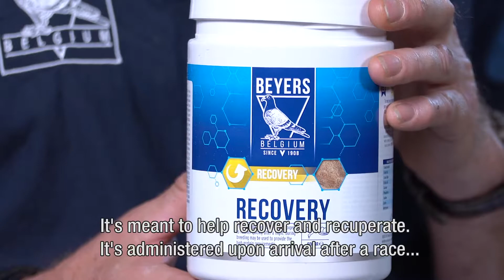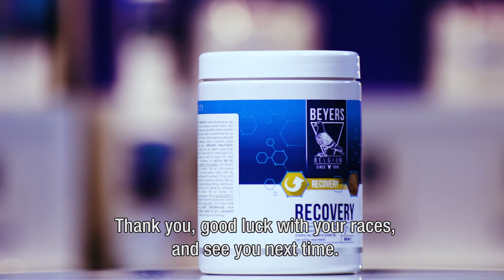RECOVERY To recover quickly after a flight During breeding to provide the high protein requirements.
RECOVERY
RECOVERY-BREEDING-SPORT
A protein preparation (50% crude protein)
• Contains the main essential amino acids for pigeons such as lysine and methionine to boost the effectiveness of the proteins in the feed.
• To help recover quickly after a race. To meet the high protein requirements of pigeons feeding nestlings and their growing youngsters.
• Contains guanidine acetic acid for faster recovery of the muscles that are affected by racing.
• Contains a wide range of vitamins (B1-B2-B3-B12-C-E-PP) and minerals (potassium, sodium, phosphorus, magnesium and calcium).
• Contains green tea extract to support the immune system.
• Lecithin ensures that fats present in the blood can be converted into energy more quickly and easily.

Eiwitpreparaat (50% ruw eiwit)
• Bevat de belangrijkste essentiële aminozuren voor duiven zoals lysine en methionine om de benutbaarheid van de eiwitten in het voer te verhogen.
• Voor een sneller herstel na de vlucht en om de hoge eiwitbehoefte van azende duiven en hun opgroeiende jongen te voorzien.
• Bevat guanidine-azijnzuur voor een sneller herstel van de spieren.
• Rijk aan vitamines (B1-B2-B3-B12-C-E-PP) en mineralen (Kalium, Natrium, Fosfor, Magnesium en Calcium).
• Bevat groene thee extract ter ondersteuning van het immuunsysteem.
• Lecithine zorgt er voor dat vetstoffen aanwezig in het bloed gemakkelijker en sneller kunnen worden omgezet in energie.

Préparation de protéines (50 % de protéines brutes)
• Contient les principaux acides aminés essentiels pour les pigeons comme la lysine et la méthionine afin d’augmenter l’utilité des protéines présentes dans l’alimentation.
• Qui aide à se rétablir rapidement après le vol et pendant l’élevage afin de répondre au besoin élevé en protéines des jeunes pigeons en pleine croissance et des parents nourissant leurs jeunes.
• Contient de la guanidine-acide acétique pour accélèrent le rétablissement des muscles ayant été affectés par le vol.
• Riche en vitamines (B1-B2-B3-B12-C-E-PP) et en minéraux (potassium, sodium, phosphore, magnésium et calcium).
• Contient de l’extrait de thé vert pour renforcer le système immunitaire.
• La lécithine permet de convertir plus facilement et rapidement les graisses présentes dans le sang en énergie.

Eiweißpräparat (50 % Rohprotein)
• Enthält die wichtigsten essentiellen Aminosäuren für Tauben wie Lysin und Methionin, um die Verwertung der Eiweiße im Futter zu erhöhen.
• Zur schnelleren Erholung nach dem Flug und für den hohen Eiweißbedarf fütternder Tauben und ihrer aufwachsenden Junge zu decken.
• Enthält Guanidino-Essigsäure, die die Regenerierung der Muskeln, die durch den Flug angegriffen sind, beschleunigt.
• Reich an Vitaminen (B1-B2-B3-B12-C-E) und Mineralien (Kalium, Natrium, Phosphor, Magnesium und Calcium).
• Enthält Grüntee-Extrakt zur Unterstützung des Immunsystems.
• Lecithin sorgt dafür, dass im Blut vorhandene Fettstoffe leichter und schneller in Energie verwandelt werden können.